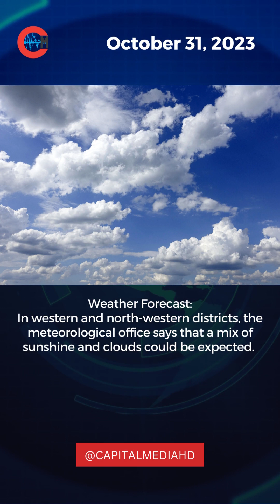The Ellis Report - October 31, 2023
CapitalMediaNews - The Ellis Report